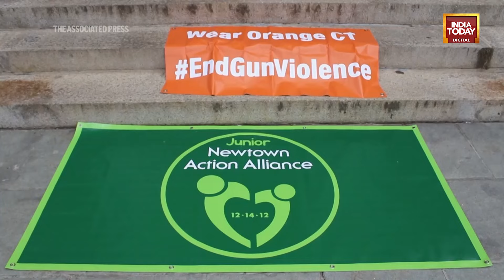A Storm Of Emotions: Over 10 Years After The US School Shooting, Sandy Hook Survivors Graduate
Over a decade after one of the deadliest US school shootings, survivors of the Sandy Hook massacre struggle with mixed emotions as the joy of graduation is marred by the tragic and inescapable realisation that 20 of their classmates would not get to walk across the stage with them and share their excitement.